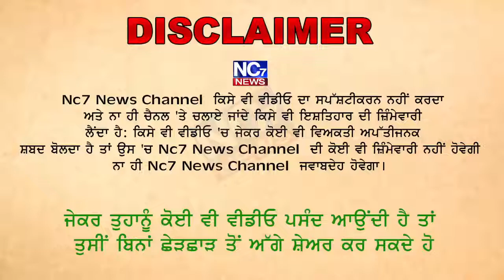ਦੇਖੋ ਪੰਜਾਬ ਦੇ ਮੁੱਖ ਮੰਤਰੀ ਨੇ ਪੰਜਾਬ ਦੇ ਕਿਸਾਨਾ ਨੂੰ ਅਜਿਹਾ ਕੀ ਕਹਿ ਦਿੱਤਾ ..... || Nc7 News